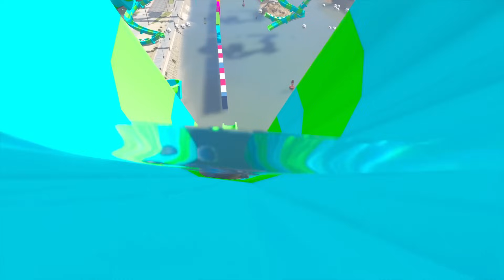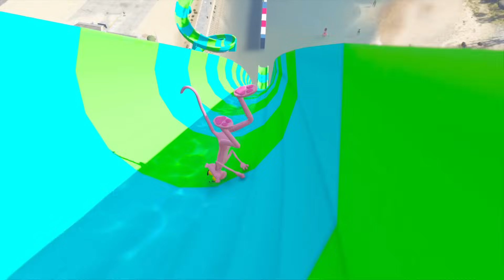OGGY AND JACK TRIED 1$ Vs 99999999$ GIANT WATERSLIDE In GTA 5!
Processor: i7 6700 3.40 GHz
Cooler: Cooler Master Sedition 120 V
Ram:16GB
HDD: 2 TB
PSU: 550W Corsair
Internet Speed: 10 Mbps Up & Down
Headset: Logitech G430
Keyboard: RedG Blaze 3 Gaming Keyboard
Mouse: Logitech G502 Spectrum